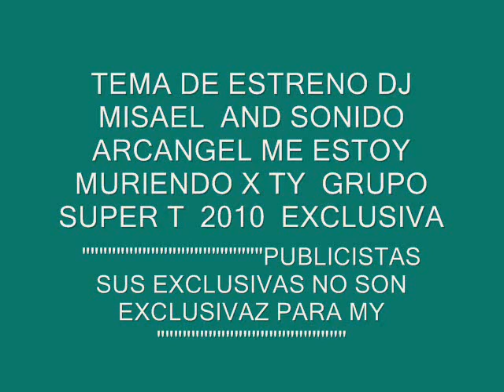GRUPO SUPER T ME ESTOY MURIENDO POR TI